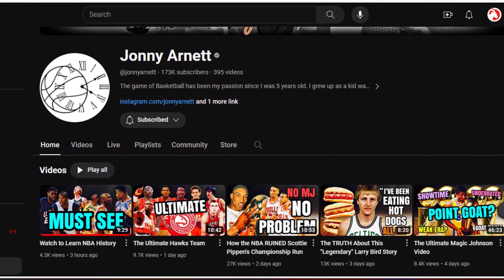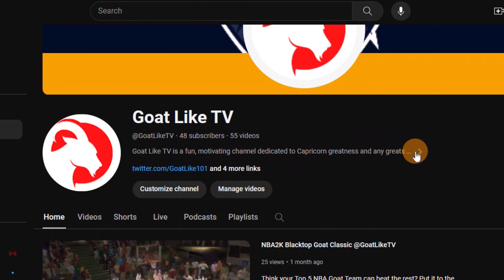76ERS vs CELTS | Ultimate All-Time Top 5 | Round 1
Round 1 of my 3rd tournaments ends with an All-Time battle between Jonny Arnett's version of the Ultimate 76ers VS Ultimate Celtics. Winner faces All-Time Bucks in the Semis.
ULT 76ERS: Wilt, Moses, Dr. J, Hershey, AI
ULT CELTS: Bill, Kev, Legend, Havlicek, Rondo